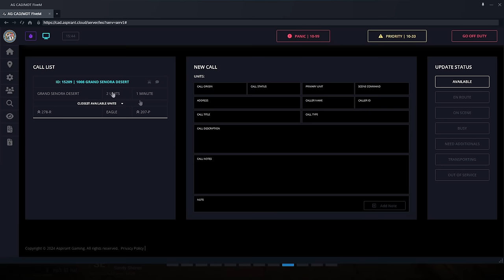GTA 5 Roleplay - ARP - #1018 - Kobayashi's Shift From Hell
Lieutenant Kobayashi should have taken time off... today's shift is trying to send a message.